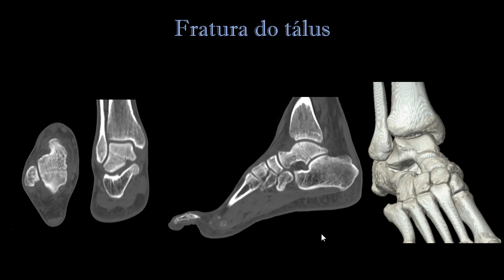Fratura do tálus